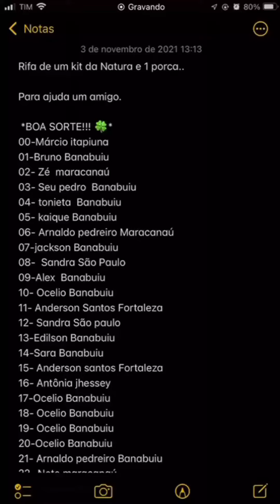rifa vai acontecer amanhã (04/11/2021)